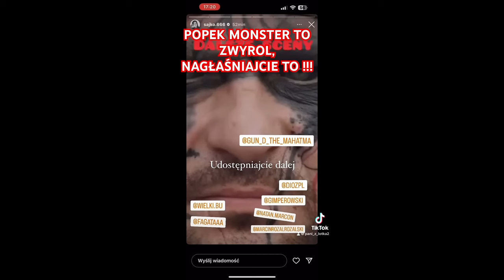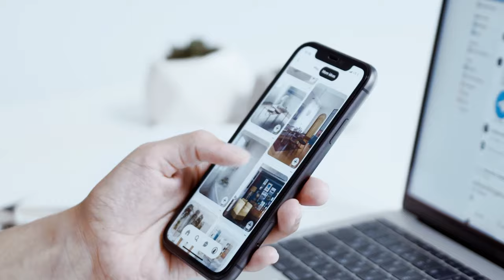Krótki NEWS ⚠️ - Upadek Popka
Po kontrowersyjnym nagraniu raper Popek zostaje wciągnięty w wir publicznej burzy po skandalicznym zachowaniu wobec psów. Jego dotychczasowi fani odwracają się od niego, a społeczność internetowa domaga się konsekwencji. Film ukazuje dramatyczne wydarzenia, które doprowadziły do załamania kariery artysty, a także próby odbudowania swojego wizerunku w obliczu społecznej krytyki. Czy Popek będzie w stanie zmienić swoje postępowanie i odzyskać zaufanie swoich fanów, czy też jego kariera przyniesie mu konsekwencje za skandal?

Videos by from Pixels